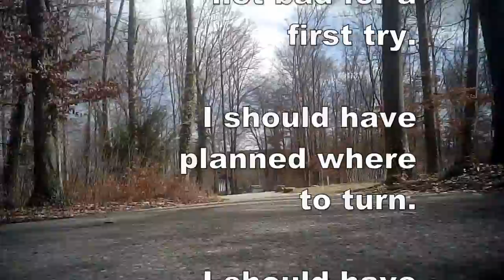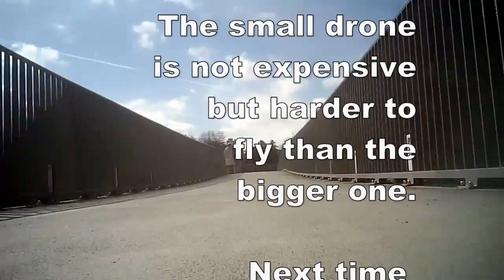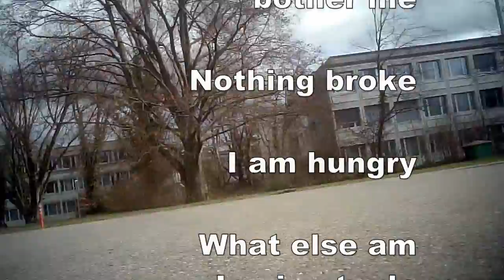Flying a RC multirotor drone while riding a Solowheel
This was harder than expected, partly due to the unexpected wind, partly due to the insufficient preparation.

More text in the video...